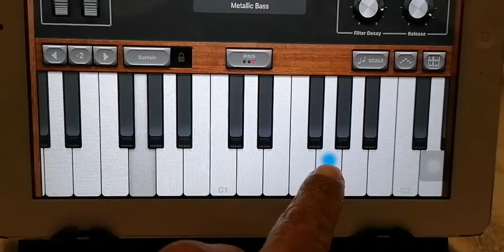Random sounds using garage band